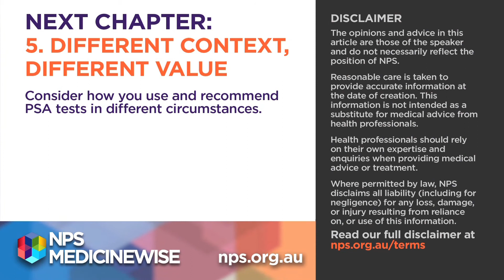PSA Tests 4/6 - Explain the risks and benefits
Informed patients will make better decisions about PSA testing.

Part of a series of videos for health professionals.